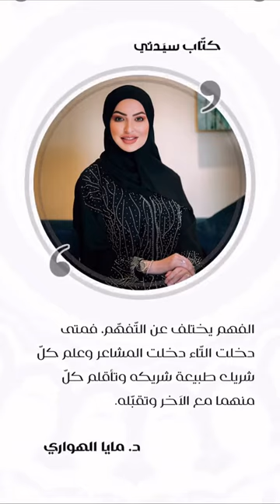مقالي هذا الشهر في مجلة سيدتي ❤️ "الفهم يختلف عن التّفهّم، فمتى دخلت التّاء دخلت المشاعر وعلم كلّ شر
مقالي هذا الشهر في مجلة سيدتي ❤️ "الفهم يختلف عن التّفهّم، فمتى دخلت التّاء دخلت المشاعر وعلم كلّ شريك طبيعة شريكه وتأقلم كلّ منهما مع الآخر وتقبّله".. بقلم د. ⁧‫مايا_الهواري‬⁩ في ⁧‫مدونات_سيدتي‬⁩ على الرابط: ⁦‪